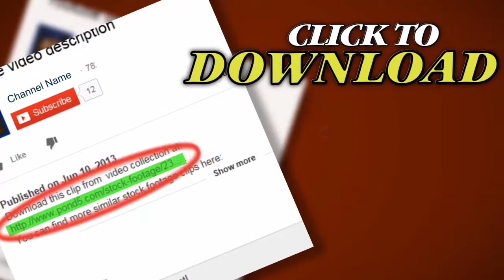Db Countdown 06 Hd1080 stock footage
Thank you for visiting our page Db Countdown 06 Hd1080. Stock Footage